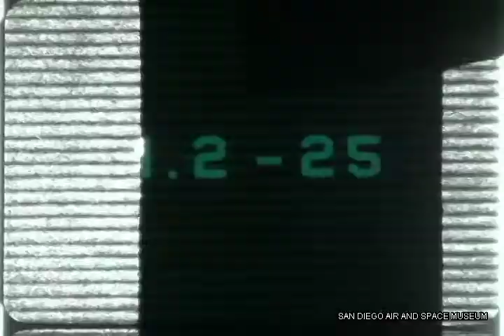HACL Film 00585 Atlas-Centaur-C LV-3C AC-3 CCAFS LC-36A